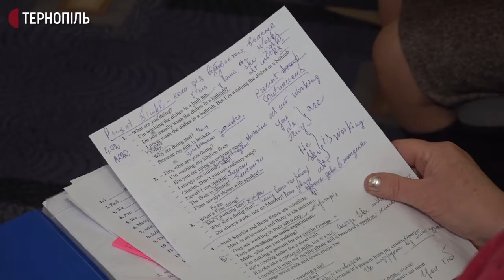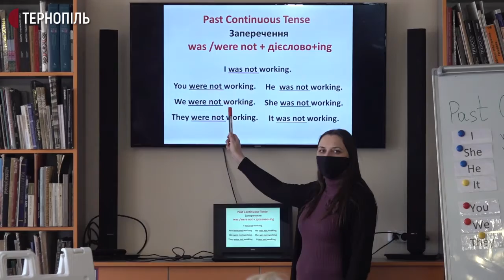Тернопільським пенсіонеркам провели заняття з англійської мови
Для тернопільських пенсіонерок провели заняття з англійської мови. Організували урок працівники обласної бібліотеки для молоді. Про це розповіла працівниця бібліотеки Оксана Гуменюк. За її словами, сьогодні долучилися 8 жінок